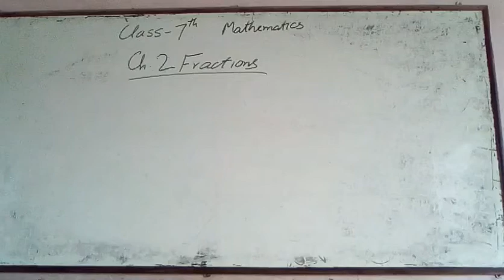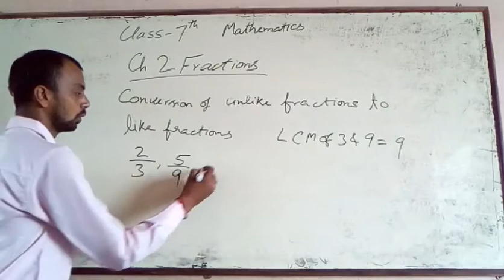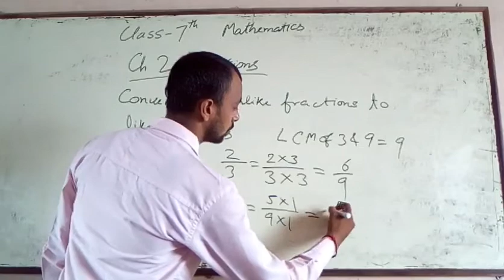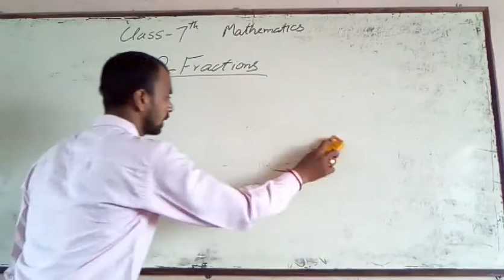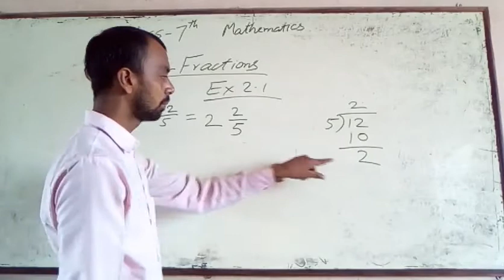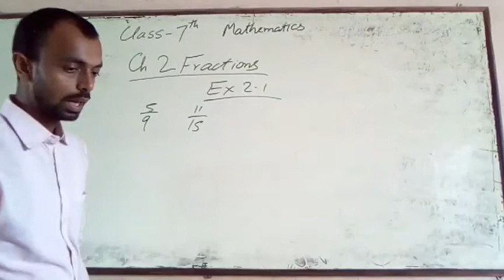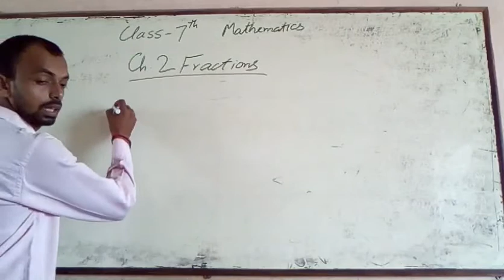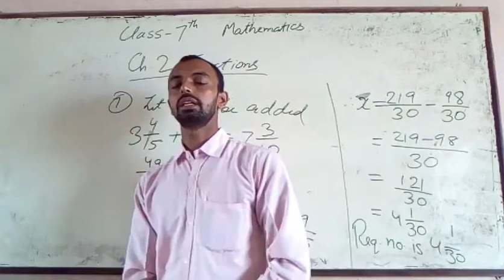Class 7 maths ch2 Fractions video5